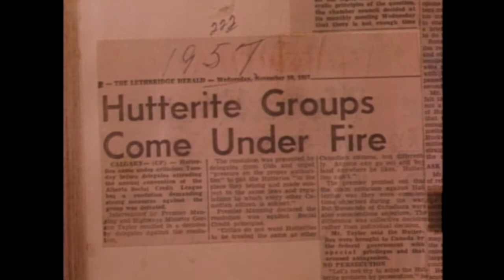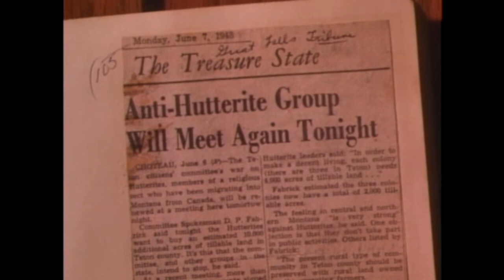To Care And Not To Care Pt10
Building A New Colony